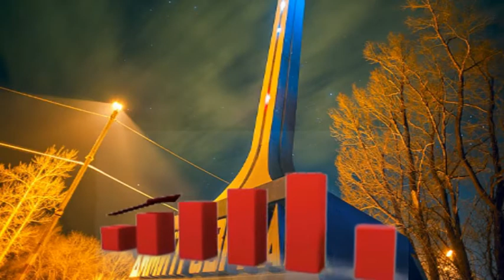RKS news 2017